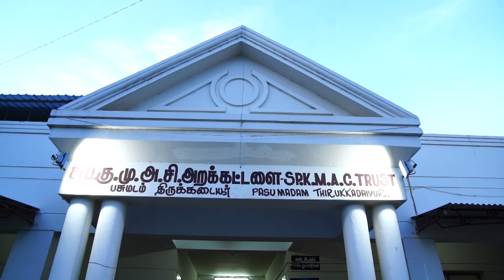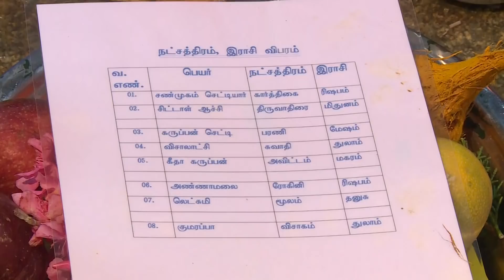Auditor km.shanmugam - s.chittal achi 59th birthday at thirukkadayur 29-09-2018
kutti photography